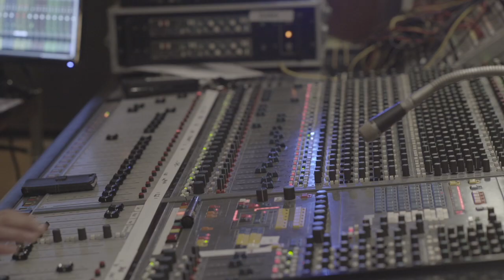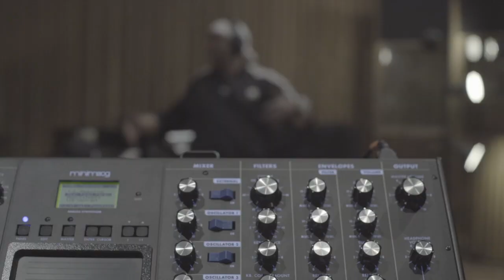”The Paris Roulette" by Spiral Deluxe from the album "Voodoo Magic"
"The Paris Roulette" by Spiral Deluxe. Taken from "Voodoo Magic" double EP out on 7 September 2018 from Axis Records. Spiral Deluxe is Yumiko Ohno, Kenji "Jino" Hino, Gerald Mitchell and Jeff Mills. Taken at Studio Feber, Paris by Les Films de Morphee.